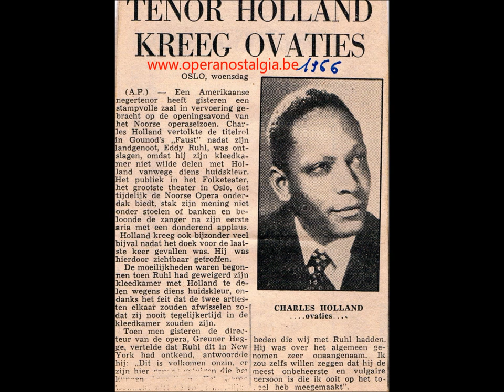CHARLES HOLLAND (1909-1987) a live tribute with ultra rare recordings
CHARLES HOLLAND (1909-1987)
Concert 27 February 1966, Promenade orkest, cond. Leo DRIEHUYS
1. Damnation de Faust: Nature immense
2. at 5.01 L'amico Fritz "Ed anche Beppe amo"
3. at 7.55 Meistersinger: Walther's Preislied

CONCERT 20July 1958, promenade orkest , cond. HARRY DE GROOT
4. at 12.07 Forza del Destino: Alvaro's aria
5. at 18.02 Werther, act one aria "o nature'
6. at 23.15 Fedora: amor ti vieta
7. at 25.09 Roméo et Juliette : Cavatine

SEMELE (arias) 18 February 1971, Amsterdams Philharmonisch orkest , cond. Jack P. LOORIJ
at 29.24 Whe're you walk + Come to my arms + Ah, take heed +I must with speed

Charles Holland was lyric tenor who sang with jazz bands in the 1930s but fled the racial prejudice of his native land to become a successful Monostatos in Mozart's "The Magic Flute" and a well-known Nadir in Bizet's "The Pearl Fishers," amongst others.

The New York Times reported in 1987 that Holland, who late in life became an artistic treasure in the United States, was 77 and died Saturday at his home in The Netherlands. The cause of death was not announced.

Holland began singing when he was only 14 but was unable to secure regular work in the operatic and concert fields because of his race. He sang for a time with Benny Carter's and Fletcher Henderson's jazz bands and secured a 13-week concert program on NBC radio. That brief series made him prominent enough to land roles in Marc Connelly's drama "Green Pastures," the 1941 film "Hullabaloo" and Virgil Thomson's "Four Saints in Three Acts."

Mr. Holland moved to France in 1949. Prejudice even followed him abroad: In 1961, another American tenor, Eddie Ruhl, was fired by the Norwegian Opera because he refused to share a dressing room with Mr. Holland. (see article in the clip for more)

Still, his career prospered in Europe. He sang on French and Dutch radio and television, made his debut at the Paris Opera in Mozart's ''Zauberflote'' in 1954, and became the first black singer at the Opera-Comique the following year. His voice having darkened since 1940, he sang Verdi's ''Otello'' in London and appeared throughout Europe in operatic roles and lieder recitals.

In 1969, Mr. Holland performed in this country for the first time in 20 years. Donal Henahan reported in The Times that he ''sang with considerable power and elegance'' and ''lifted the program into the realm of exciting music.'' But his true comeback to American musical life came only when Dennis Russell Davies met him through Mr. Shirley in 1975. ''I heard this extraordinary voice and this extraordinary story the man has,'' the conductor recalled. Mr. Davies said Mr. Holland was ''the most remarkable artist it has been my good fortune to meet.'' Inspired Laurie Anderson

Starting in 1977, Mr. Davies brought Mr. Holland to this country for several tours, and made recordings with him. At a 1977 concert in California, the performance artist Laurie Anderson heard Mr. Holland sing Massenet's aria ''O Souverain'' from ''Le Cid,'' which became the inspiration for her hit single, ''O Superman.''

Mr. Holland's most recent New York appearance was in 1984. ''He sang from a full heart and with a conviction that need not give place to anyone,'' wrote Will Crutchfield in The Times. ''His voice failed him at times; his spirit never.''

Mr. Holland is survived by his wife, Catherine, and two sons, Charles and Mark.